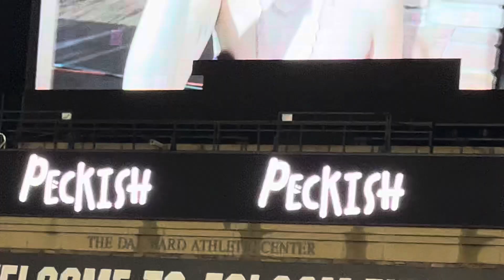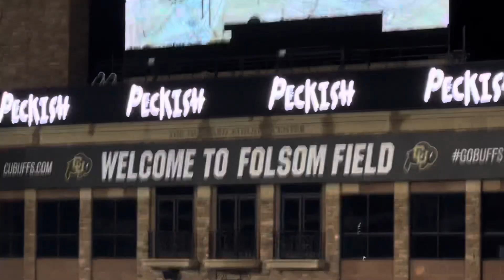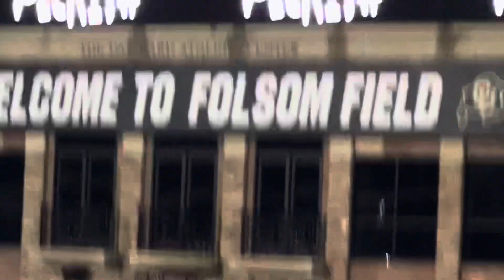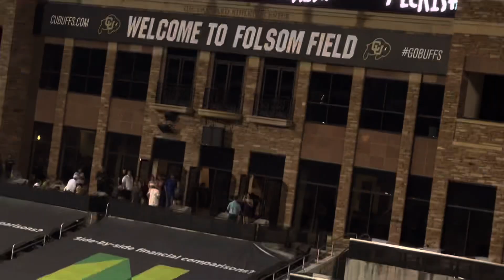The Divide - Grace Potter Cover